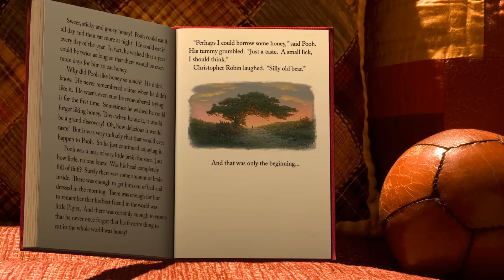"Vinnijs Pūks" (Winnie the Pooh) LV treileris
Simtjūdžu mežā valda satraukums, jo ēzelītim I-ā pazudusi aste. Vinnijs Pūks un viņa draugi steidz palīgā un izsludina "Jaunās astes konkursu". Balva -- liels pods ar medu − īpaši vērtīga šķiet Lācim. Draugi piedzīvo daudz aizraujošu brīžu, gan pielaikojot ēzelītim dažnedažādas astes, gan iekrītot Driznaku Slazdā, ko paši veidojuši. Viss labs, kas labi beidzas -- Pūks atrod drauga asti un iegūst kāroto balvu! Nu tik var sākties medus prieki!

Filmu latviešu valodā ieskaņojuši: Gundars Āboliņš, Juris Kalniņš, Jānis Paukštello, Jēkabs Kudults, Edgars Lipors, Katrīne Pasternaka - Kalniņa, Gabors Goldmanis, Ainārs Ančevskis, Pēteris Šogolovs, Juris Freimanis, Āris Rozentāls

Režisori: Stephen J. Anderson, Don Hall

Kinoteātros Latvijā no 23.septembra.